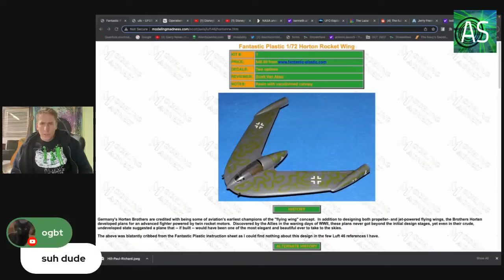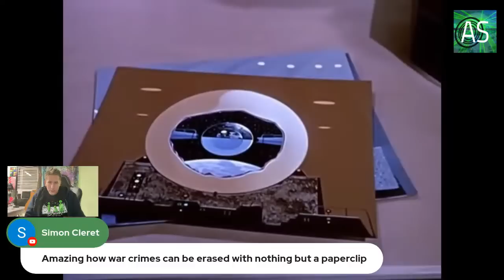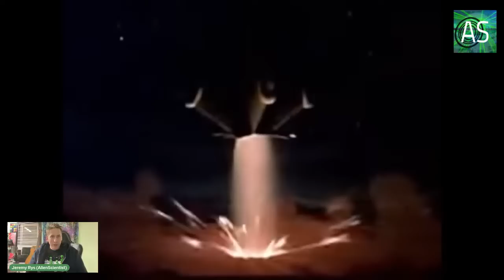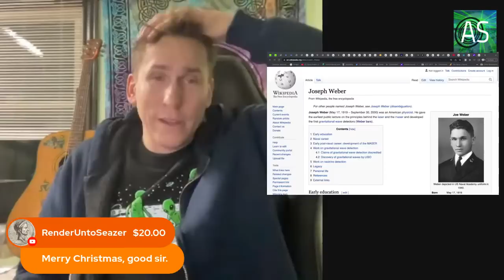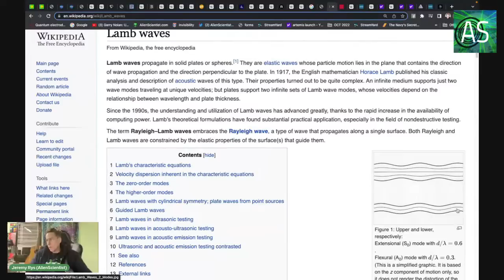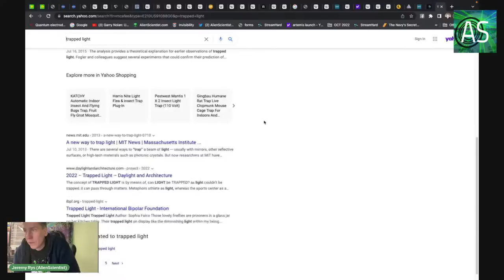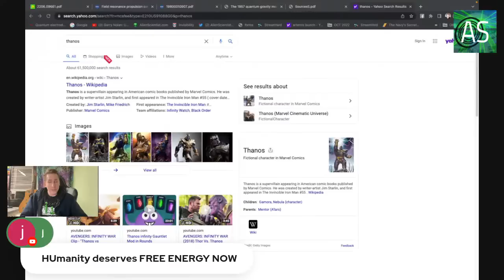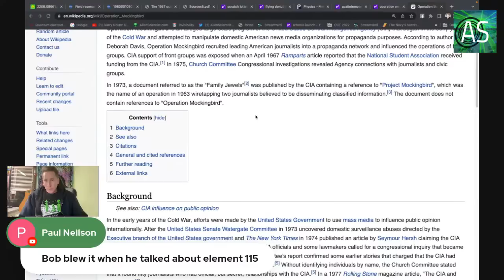UAP REPORT XMAS 2022! The True Story of U.S. Anti-Gravity Research...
Kenneth Arnold and the Horton Brothers Parabola

Operation Paperclip - Von Braunn, Dornberger,  Hubertus Strughold, etc.

The Role of Gravitation in Physics - Report from the Jan 18, 1957 Chapel Hill Conference

The 1957 quantum gravity meeting
in Copenhagen: An analysis
of Bryce S. DeWitt’s report

The Sticky Bead Argument: Basis for Weber Bars and early Gravity Detectors